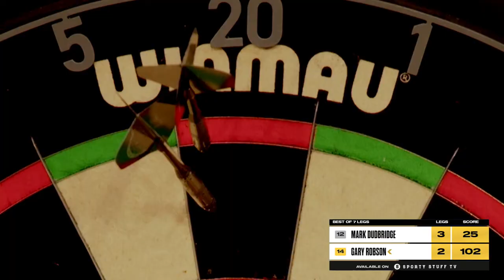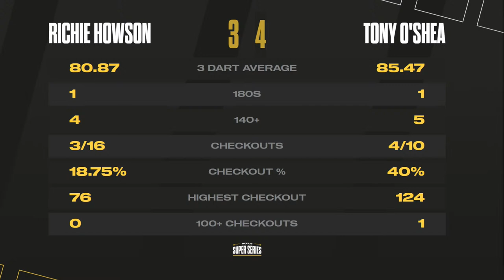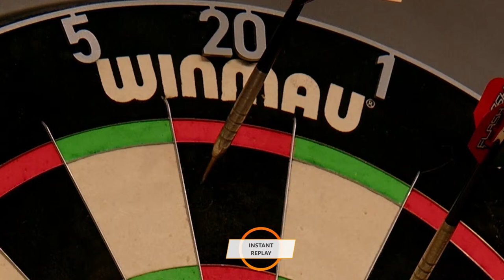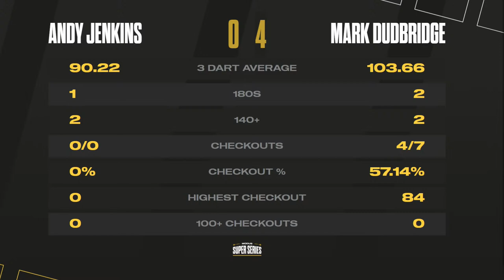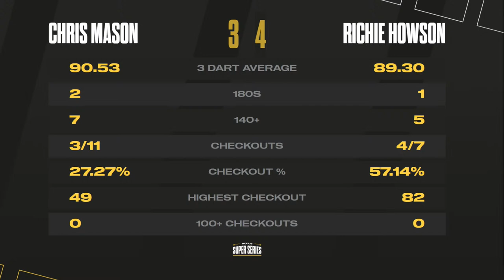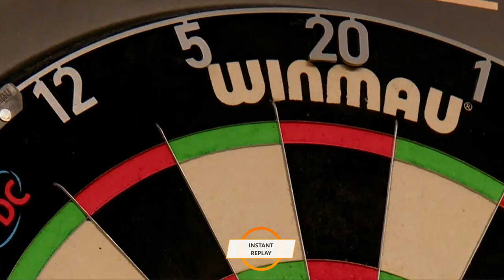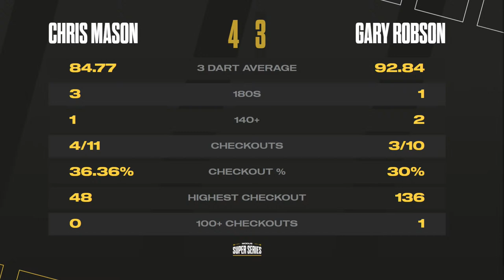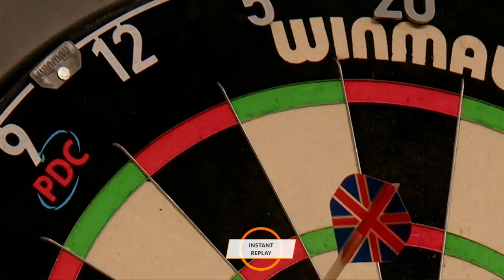MODUS Super Series | Stage 1 Week 12 | The Final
Welcome to MODUS Super Series in 2022. Saturday 15th October 2022 and this evening is the week 12 final

Mark Dudbridge
Richie Howson
Andy Jenkins
Chris Mason
Gary Robson
Tony O'Shea

10 matches all live from 10pm.